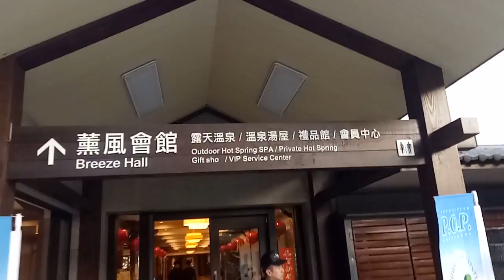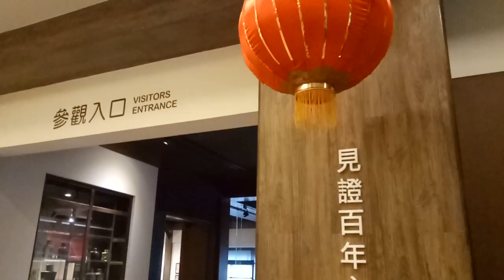過年 繼續休 大板根 泡湯 全紀錄~~~